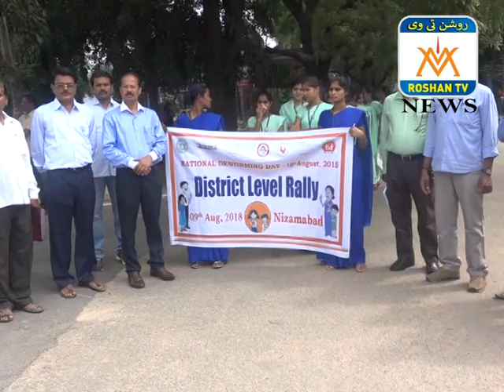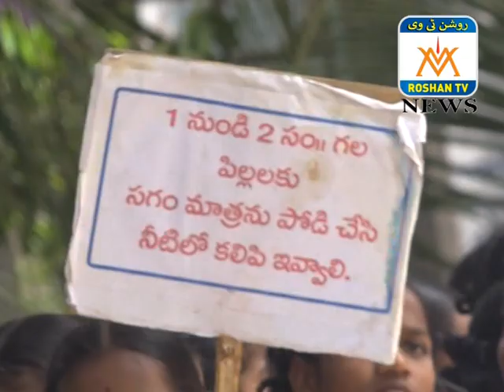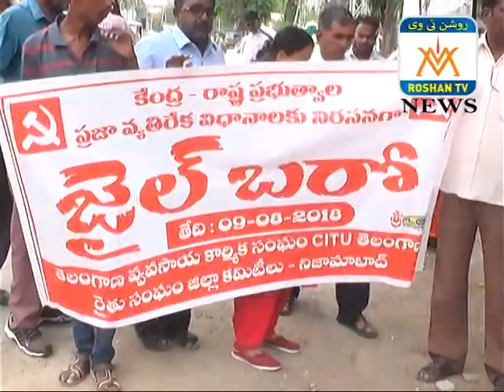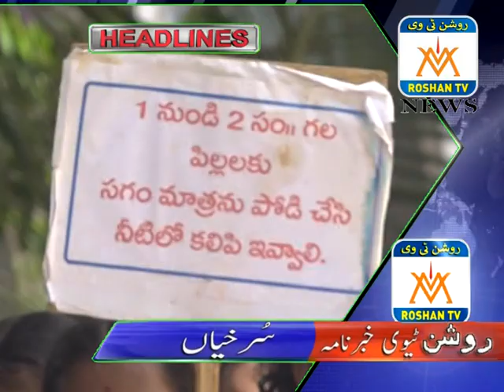ROSHAN NEWS 09 08 2018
DAILY NEWS OF NIZAMABAD URDU NEWS HINDI NEWS